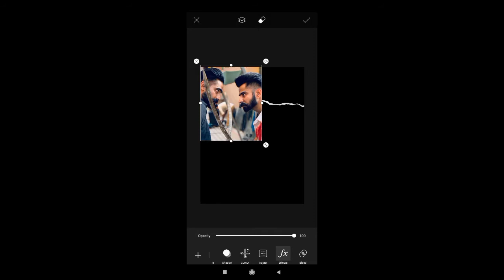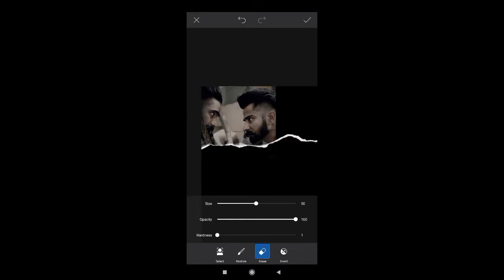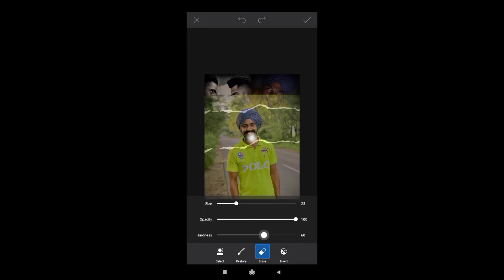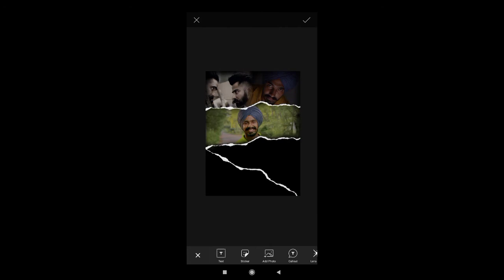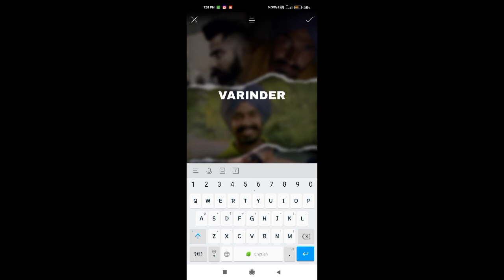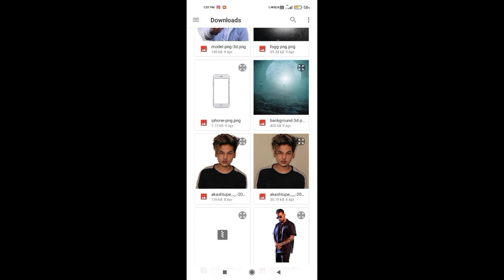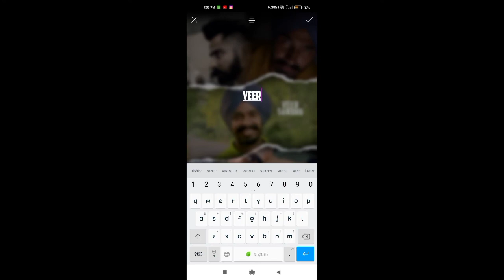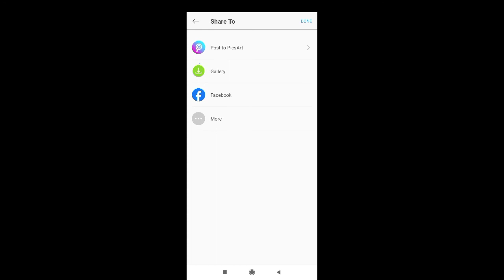POSTER DESIGN | EL JATT BY VARINDER BRAR SONG POSTER MAKE | TECHNO KAINTH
ਹਾਂਜੀ ! ਸਵਾਗਤ ਹੈ ਤੁਹਾਡਾ ਤੁਹਾਡੇ ਆਪਣੇ ਚੈਨਲ ਟੈਕਨੋ ਕੈਂਥ ਵਿਚ | ਤੁਹਾਨੂੰ ਇਸ ਚੈਨਲ ਤੇ ਲੀਰਿਕਲ ਵੀਡਿਓ ਬਣਾਉਣਾ ਬਾਰੇ ਜਾਣਕਾਰੀ ਮਿਲੇਗੀ ਤਾਂ ਤੁਸੀਂ ਮੇਰੇ ਚੈਨਲ ਨੂੰ ਸਬਸਕ੍ਰਾਈਬ ਕਰਕੇ ਬੈਲ ਦਾ ਬਟਨ ਦਬ ਦੋ ਤਾ ਕਿ ਤੁਹਾਨੂੰ ਮੇਰੀ ਵੀਡਿਓ ਦੀ ਨੋਟੀਫਿਕੇਸ਼ਨ ਆ ਸਕੇ |
                                       ਧਨਵਾਦ...🙏🙏